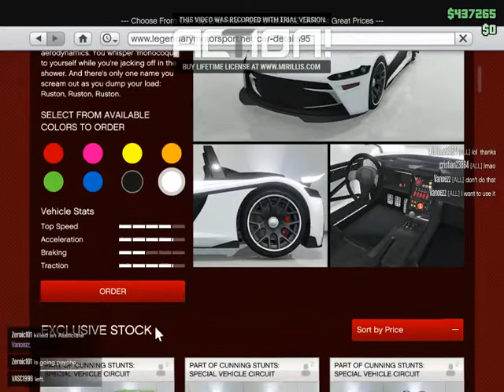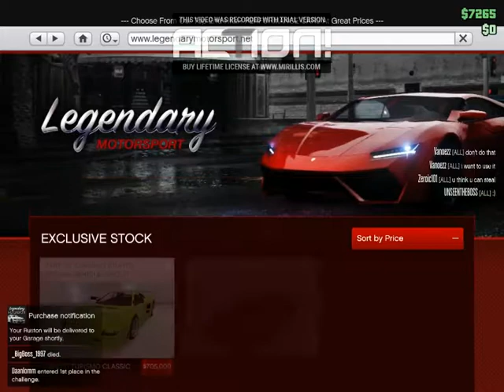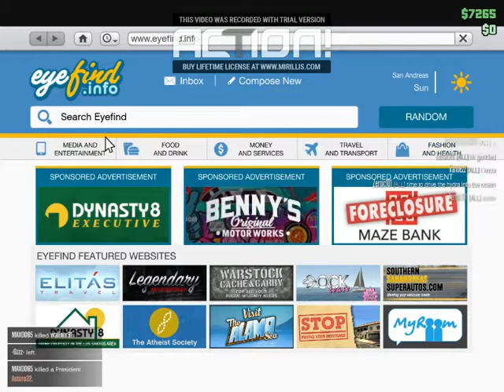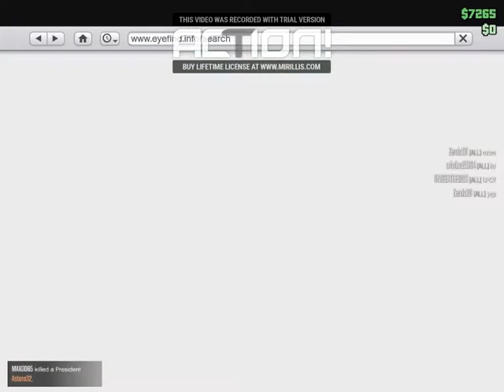GTA 5 ONLINE #6 Masina cumparata+garaj